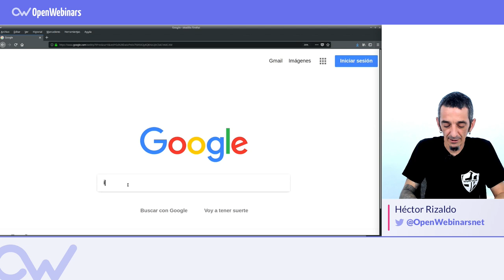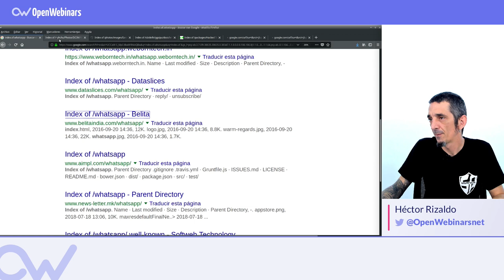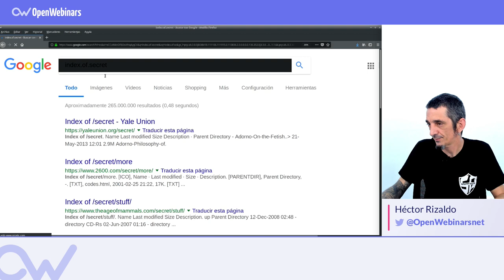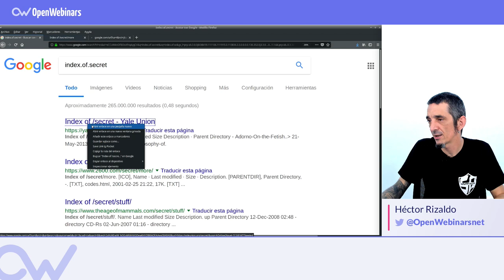CÓMO ENCONTRAR ARCHIVOS EN LA NUBE CON DORKS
ÍNDICE:
1 # 0:40 Ejemplo 1: Buscar fotografías
2 # 1:46 Ejemplo 2: Buscar archivos de WhatsApp
3 # 3:47 Ejemplo 3: Buscar archivos tipo Secret
4 # 4:10 Resumen